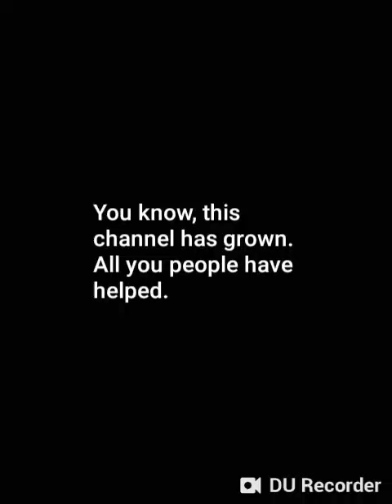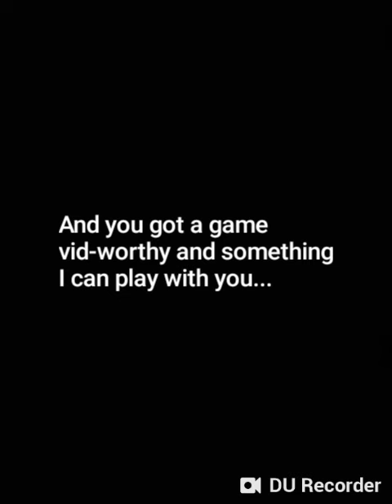Shoutouts/news about Squad